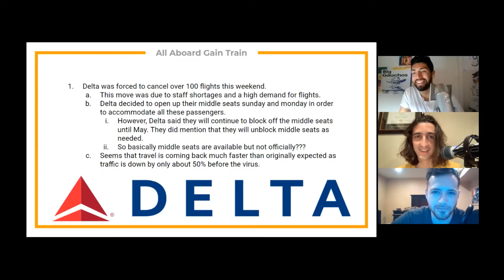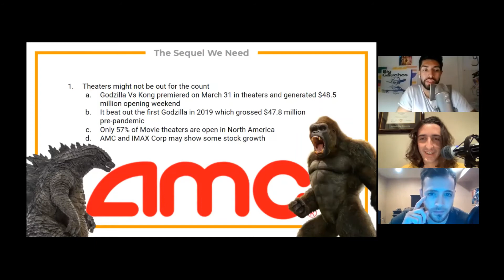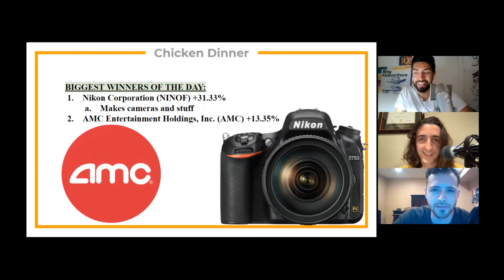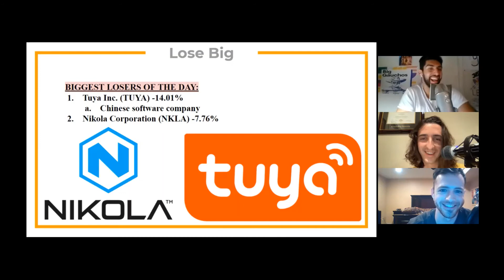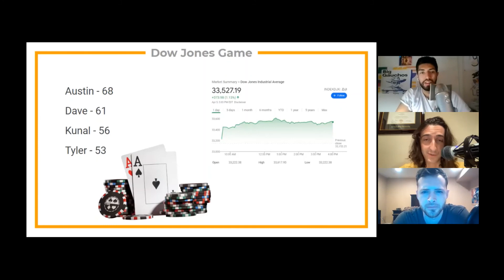How Delta Airlines Stock Will TRIPLE By 2021!! Stock Talk Season 3 Ep 104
The boys discuss Delta's new bookings and cancellations and why this may be the best time to buy, and why Godzilla vs King Kong is a sign that movie theaters are coming back stronger than ever!

Plus, Nikon, AMC, software, Nikola, Verizon, and Simon Property Group. Add these Big Gaucho Winners and Sleepers to your portfolio today!!

TODAY'S SCHEDULE
0:00 Intro
0:42 Delta Airlines max out planes
4:47 Movie theater demand is back
8:19 Winners and Losers
10:05 Sleeper Stocks
11:48 Dow Jones
12:28 Outro